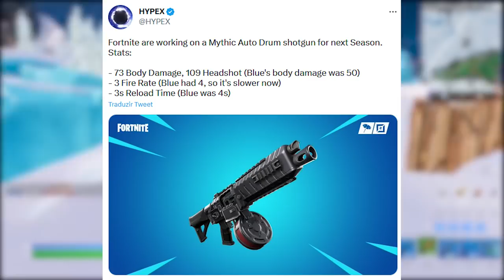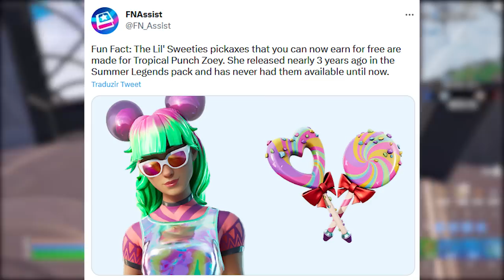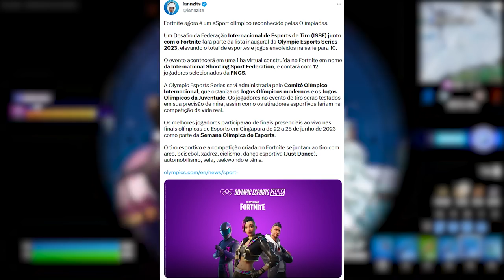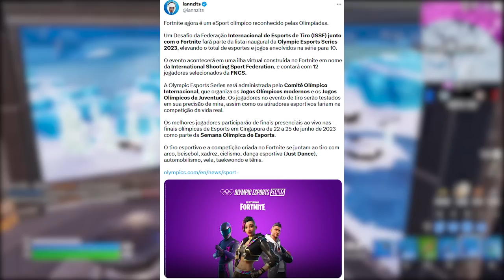FORTNITE - SKIN GRÁTIS REMOVIDA, RECOMPENSAS HOJE e MÍTICO?